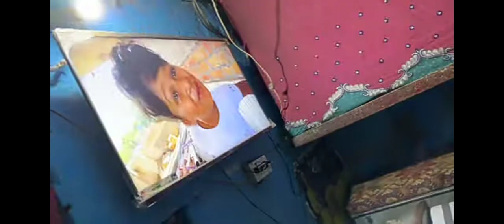Mummy dar Gai bhoot se || NIkku Vlogs